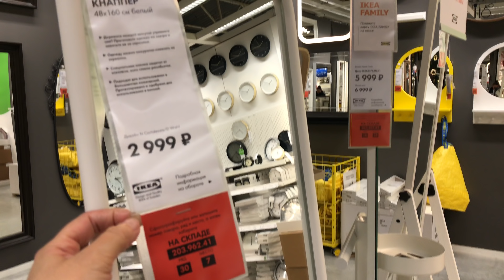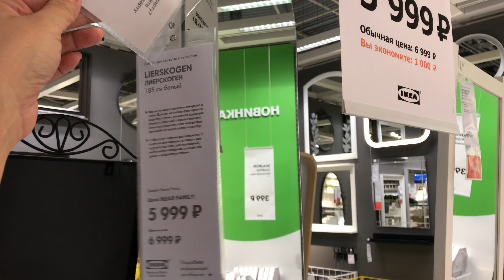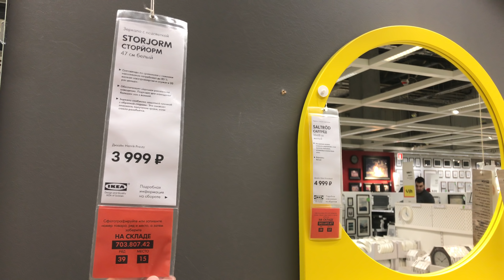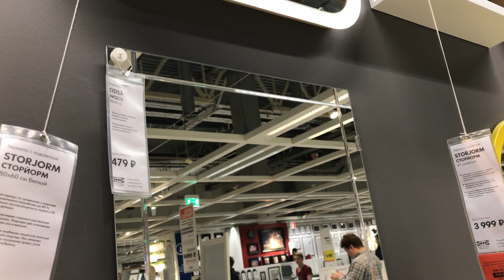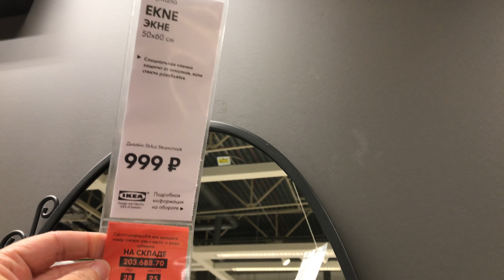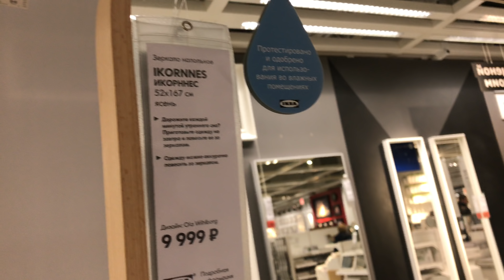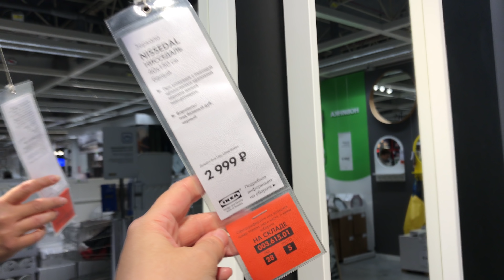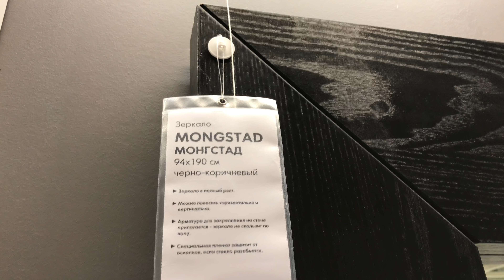Много зеркал ⭐️Икеа ⭐️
Добро пожаловать в Ikea отдел зеркала Рассмотрим все настенные и напольные зеркала. Цены, внешний вид и даже функциональность, все подробности как всегда в видео☝️